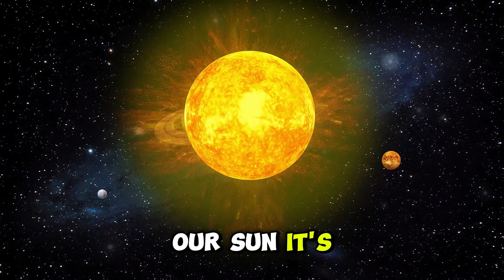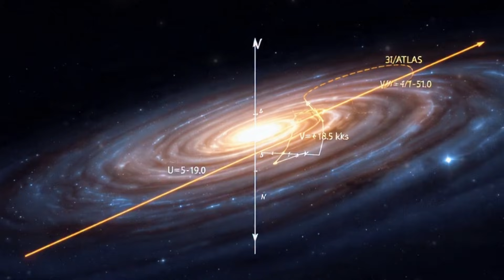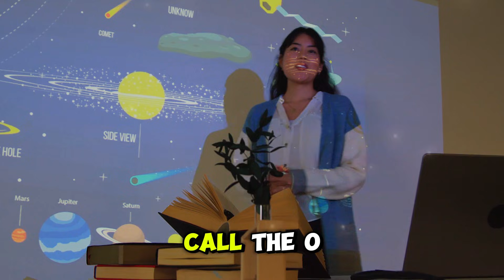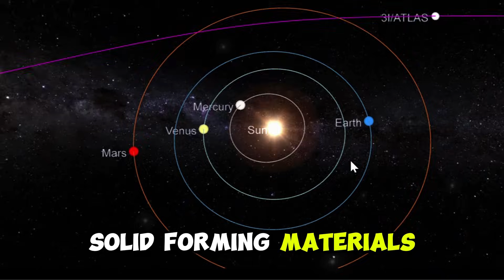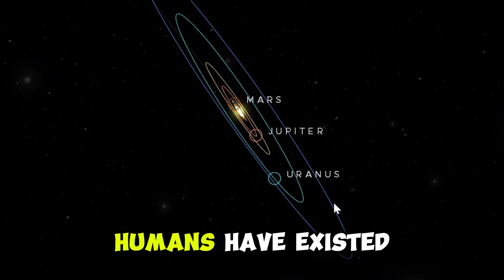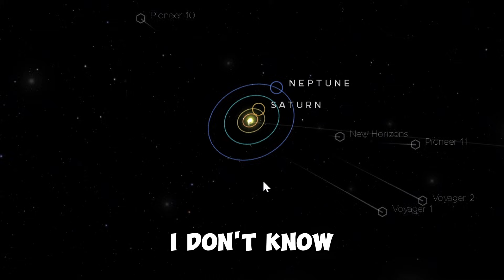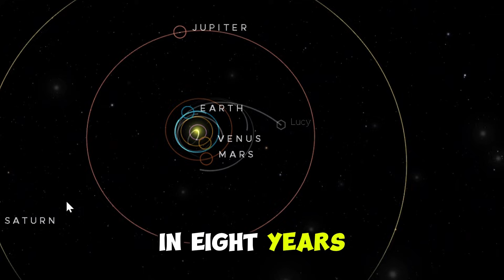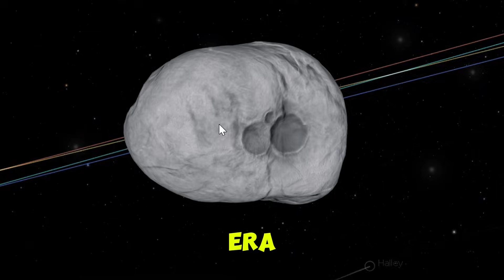3I/ATLAS Is Older Than the Sun New Study Reveals Its True Origin!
A new study published in December 2025 reveals that 3I/ATLAS, an interstellar object that recently passed through our solar system, is older than the Sun itself—possibly formed 7.6 to 14 billion years ago in the ancient thick disk of the Milky Way.

In this video, we explore how scientists determined its extraordinary age using galactic motion data, what its origin tells us about early star systems, and why this object may be a rare time capsule from a period of cosmic history long before our solar system existed.

3I/ATLAS offers a unique glimpse into the chemistry, structure, and planetary environments of some of the oldest regions of our galaxy—and raises profound questions about how long the building blocks of life have been present in the universe.

Some explanations or data may be simplified or incomplete due to evolving space science and publicly available information.
We do not claim any impact risk, artificial behavior, or official confirmation unless supported by authoritative sources. Scientific understanding may change with new observations and peer-reviewed research.

For accurate information, viewers should consult original scientific publications and official releases from trusted space agencies and astronomy databases.

This content is not intended to mislead, present speculation as fact, or violate YouTube policies.